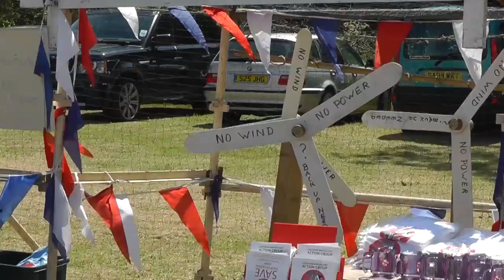Lochwinnoch Gala Day 2013